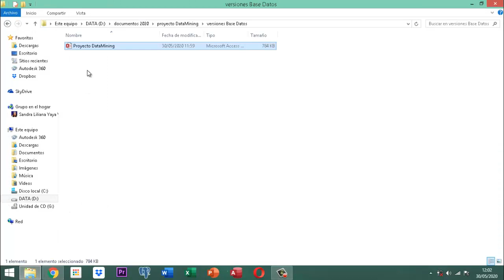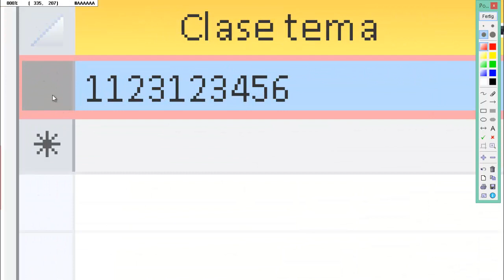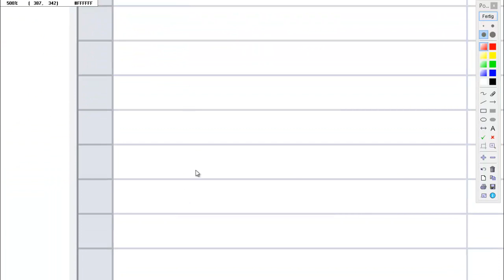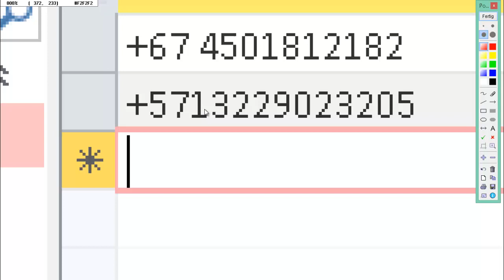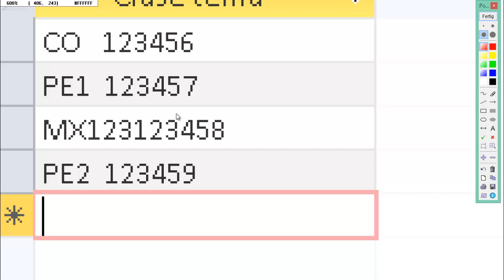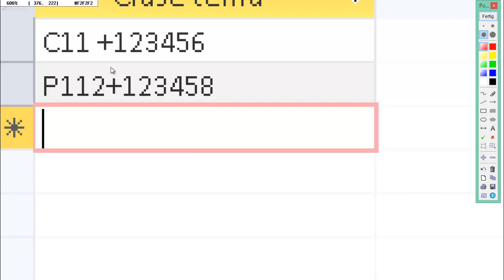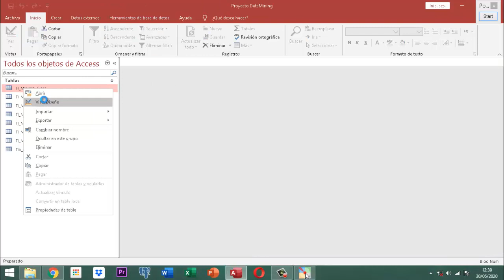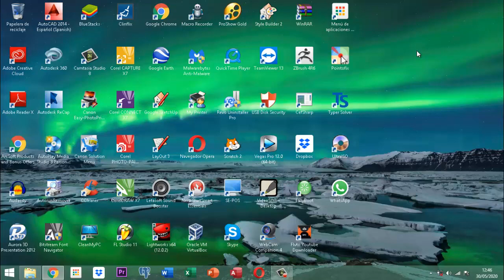Proyecto DataMining Bases Iniciales 006 Tablas pt03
Material educativo para reforzar Microsoft Access para principiantes en este escenario explico con las tablas sobre el buen uso de las mascaras de entrada un tema que poco se habla en redes.  No contiene ni musica ni lenguaje ofensivo no tiene nada nocivo para los niños es parte del proyecto Data Mining (Minería de Datos) se habla aún de las tablas es la parte 3.